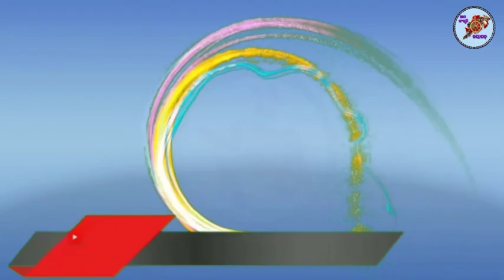kestapada ramanatak labakusa janma part-18